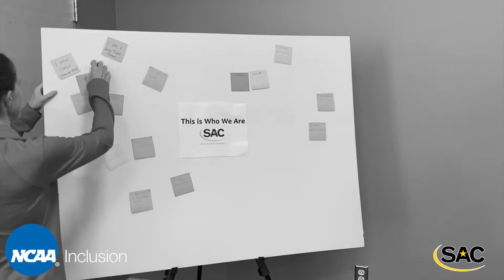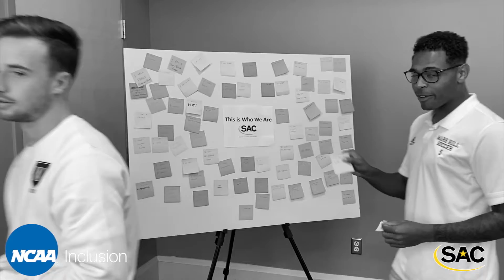2019 Diversity and Inclusion Campaign - "This is who We Are"